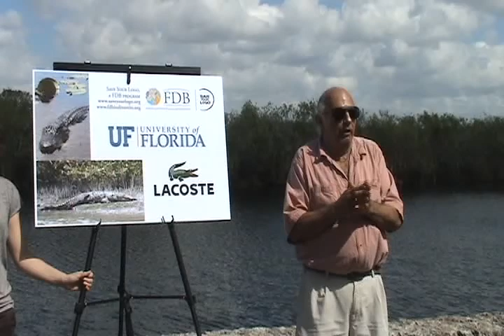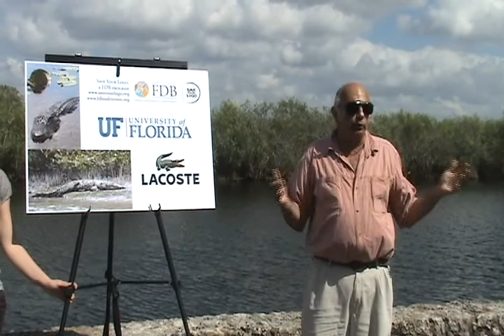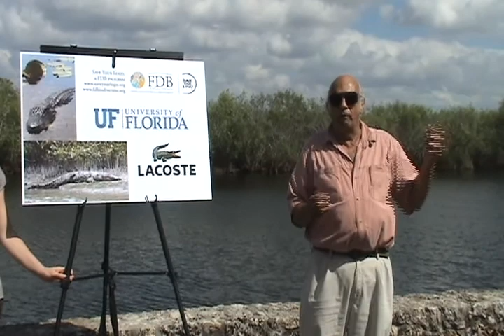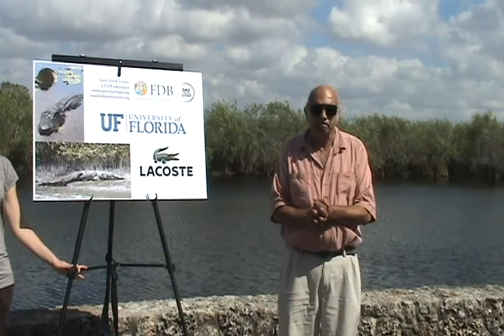Save Your Logo, Lacoste & University of Florida press conference [part 1] - Frank Mazzotti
Frank Mazzotti, University of Florida professor. February 21, 2011